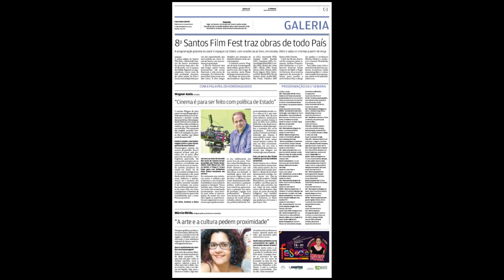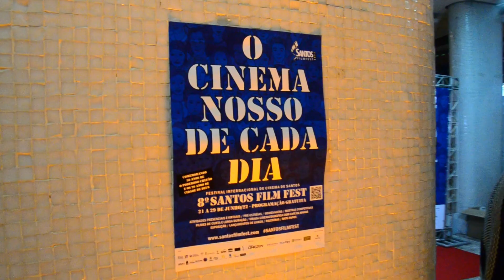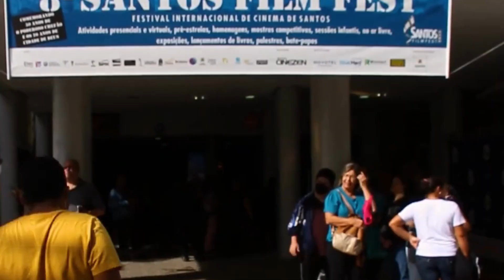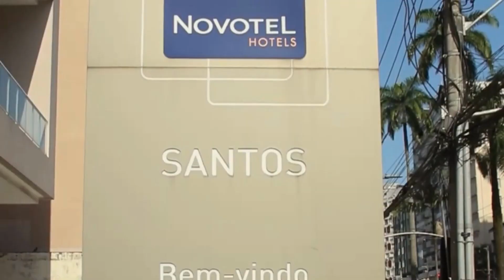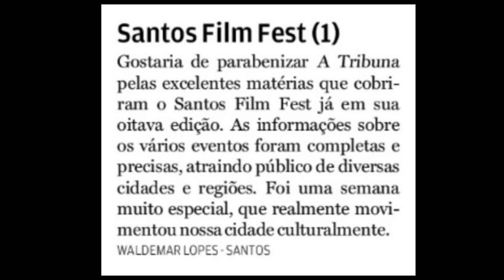Veja como foi o 8º Santos Film Fest - Festival de Cinema de Santos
Imagens: Gui Nesser, equipe Santos Film Fest, equipe Instituto Querô, André Azenha, Paula Azenha.
Edição: André Azenha.

O 8º Santos Film Fest – Festival Internacional de Cinema de Santos é realizado pelo Instituto CineZen Cultural, com apoios da Secretaria Municipal de Cultura de Santos, emendas parlamentares dos vereadores Audrey Kleys, Débora Camilo, Marcos Libório, Telma de Souza, Zequinha Teixeira, apoio cultural da Blue Med Saúde, e apoios institucionais de TV Tribuna (afiliada Rede Globo na Baixada Santista e Vale do Ribeira) Cine Roxy, Sesc Santos, Curso de Publicidade e Propaganda da Unisantos, Curso de Multimídia da Unisanta, Instituto Querô, Novotel, Restaurante Beduíno, Cantina Di Lucca, Padaria Nova Princesa, Mauricio de Sousa Produções, O2 Play, Paris Filmes, Gardênia Flores, Cinemateca de Santos, ETEC Aristóteles Ferreira e Rizzieri Eventos. A direção é dos produtores André Azenha e Paula Azenha. Outras informações e